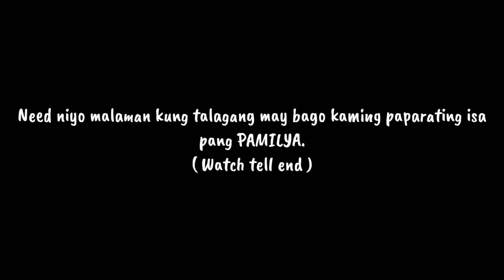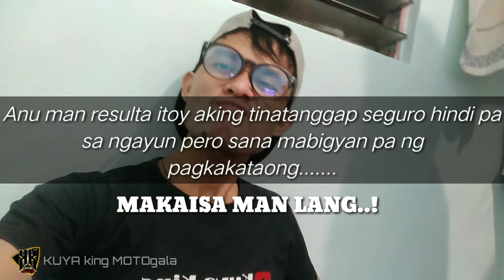MAY ISANG MADADAGDAG SA AMING PAMILYA? | IM EXCITED | KUYS king MOTOgala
Im excited sa bagong paparating!!!